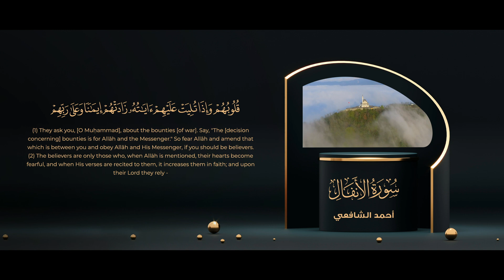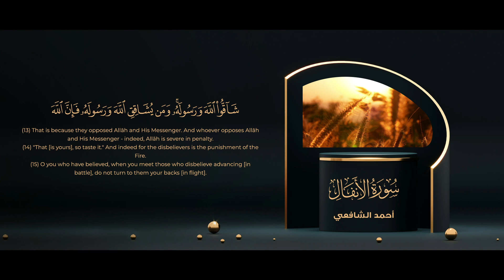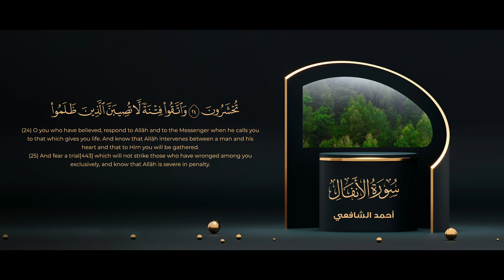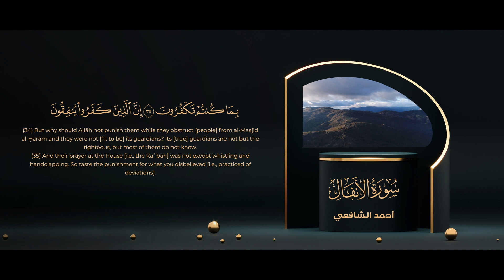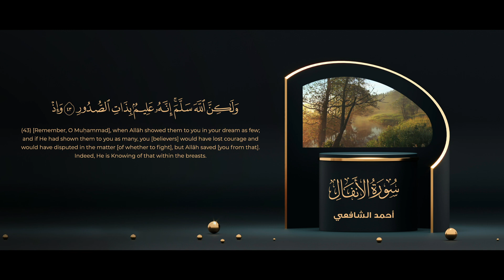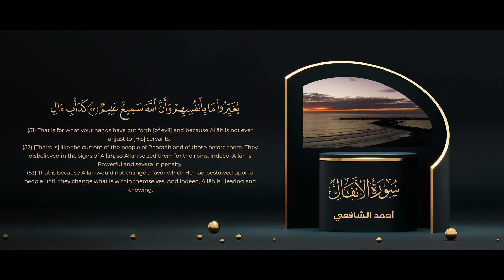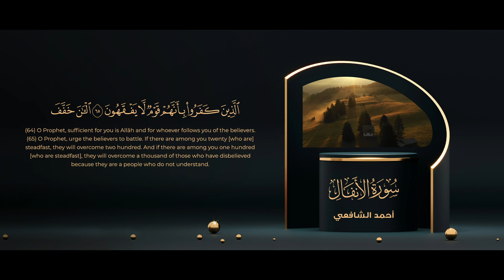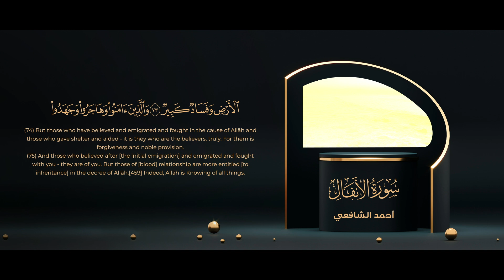Surah Al Anfal - Ahmed Alshafey | سورة الأنفال كاملة - القارئ أحمد الشافعي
تلاوة ندية سورة      بصوت القارئ احمد الشافعي
ثم انقر فوق رمز الجرس (🔔) للتصلك كافة الإشعارات.
قران كريم تلاوة رائعة خاشعة بصوت الشيخ القارئ احمد الشافعي
قران كريم :
استمع الى تلاوة قرآنية عطرة من سوره